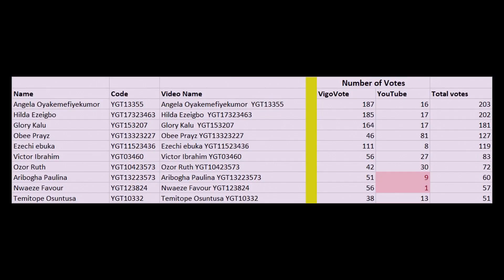ARIBOGHA PAULINA YGT13223573 Round 1 Week 2